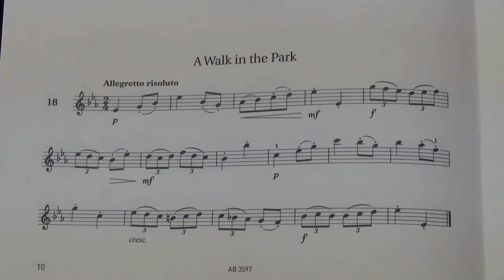Violin Grade 6 Sight Reading No 18 Allegretto risoluto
Grade 6
No. 18 Allegretto risoluto
Play by Mike Chau